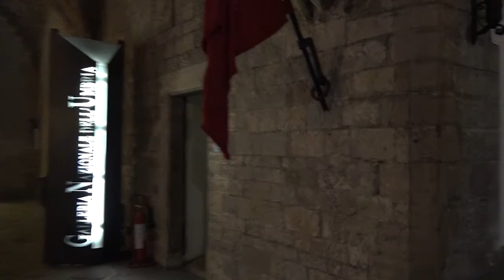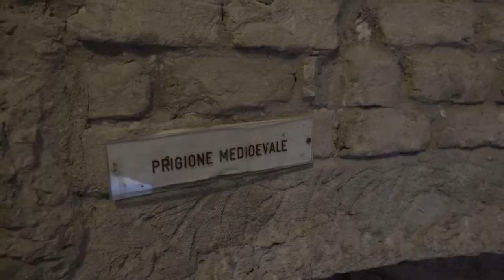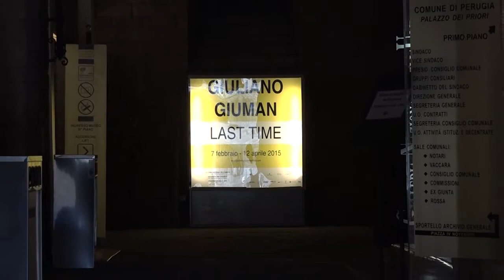Galleria Nazionale dell'Umbria - riprese + PREMONTATO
riprese di Giovanna Fronduti & Francesco Scapicchi
il video è stato solamente pre-montato.
no ottimizzazione audio e colori